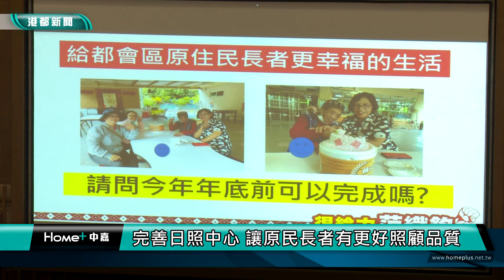日照中心|照顧都市原民長者 議員促設置日照中心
照顧都市原民長者 議員促設置日照中心

高雄市議員范織欽在市長施政報告質詢時指出，政府除了照顧原鄉整體發展之外，應重視都市原住民的需求，建議市府設置都會區原住民日照中心，讓原民長者有更好的照顧品質。